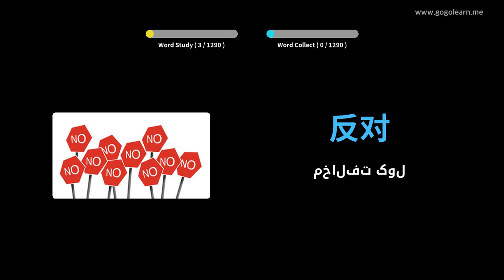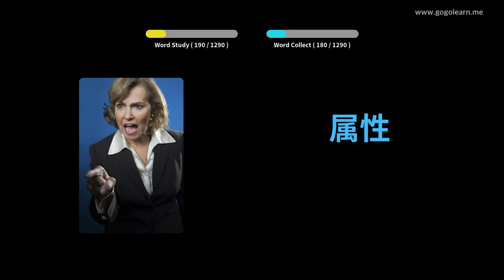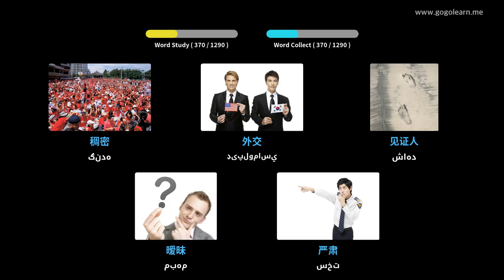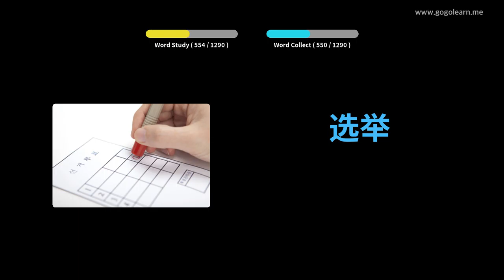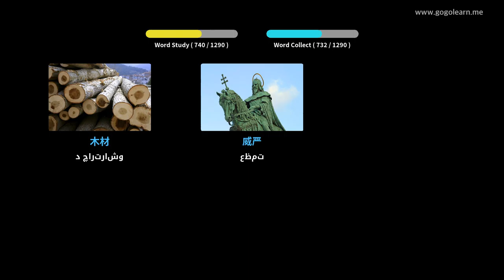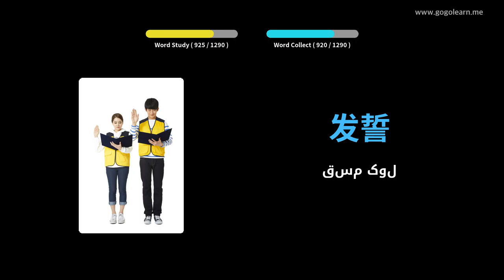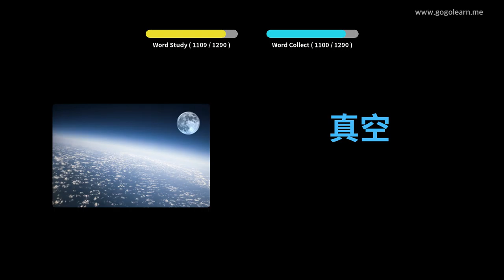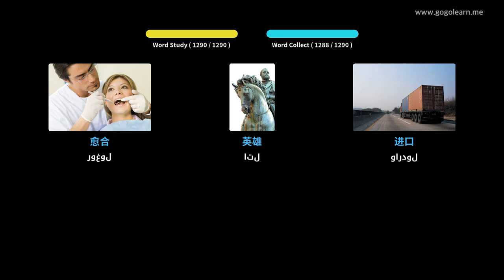چینایی ژبې زده کونکی | Golearn